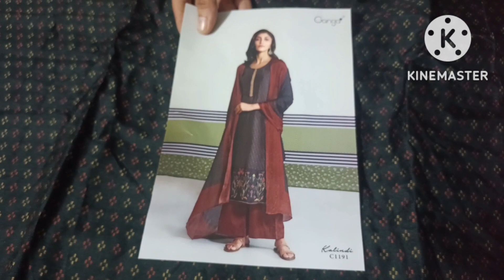Gangaके ऐसे मनमहो लेनें वाले सूट आपने कभी नहीं देखे होंगे🌺ganga design sale@7206097597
@Fashion designer Pragati

Ganga suit#Ganga latest catalogue Ganga designer suit
@Family vlog
@Food vlog
@Desi life